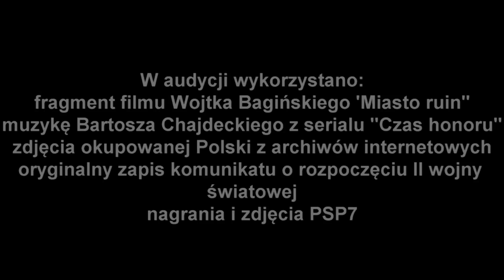Audycja klasy 5d upamiętniająca 77. rocznicę wybuchu II wojny światowej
Audycja zrealizowana w Publicznej Szkole Podstawowej nr 7 im. Mikołaja Kopernika w Zielonej Górze we wrześniu 2016 roku.